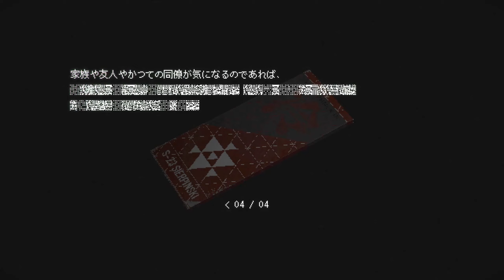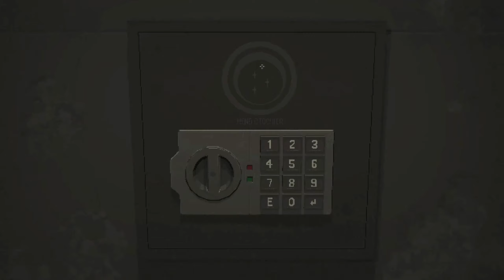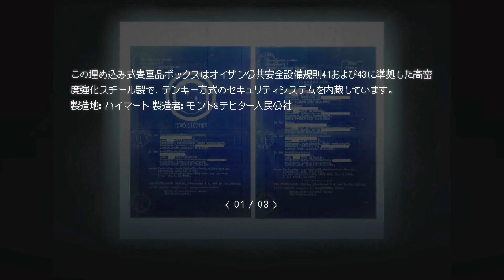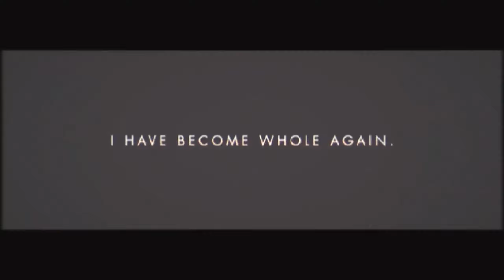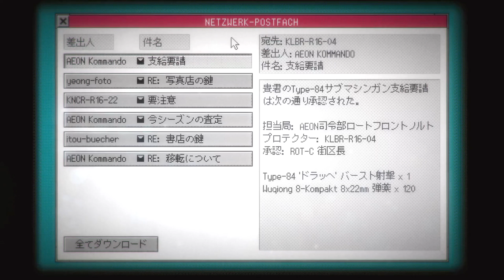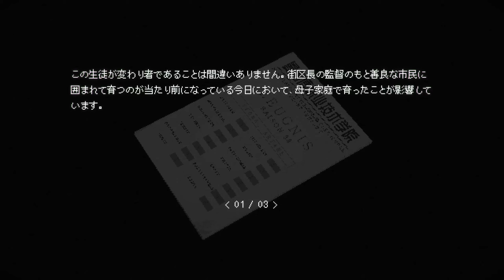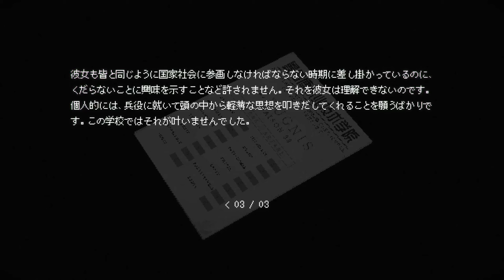【SIGNALIS】#12 記憶から明かされる彼女達の過去！真実編突入！ シグナーリス( サイレントヒル風 サバイバルホラゲー )